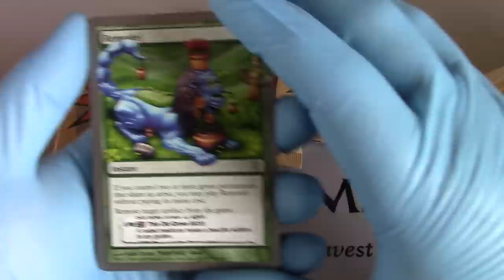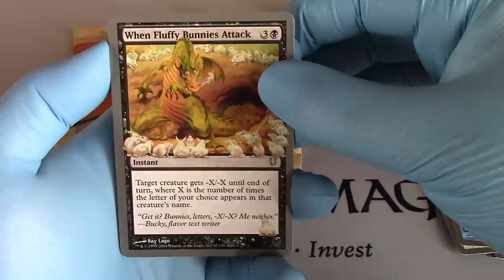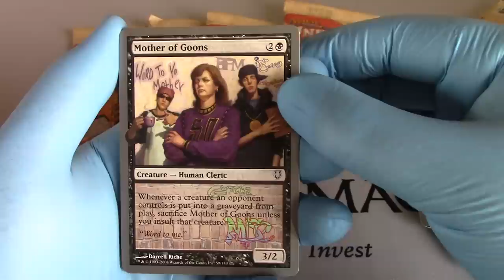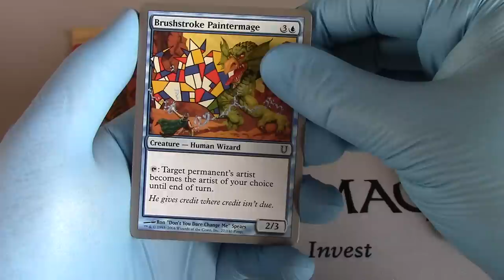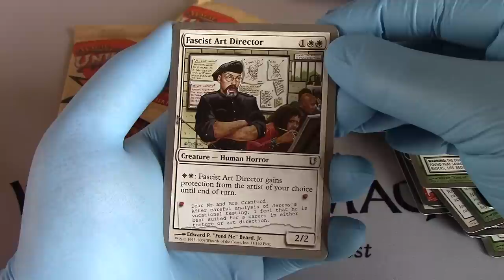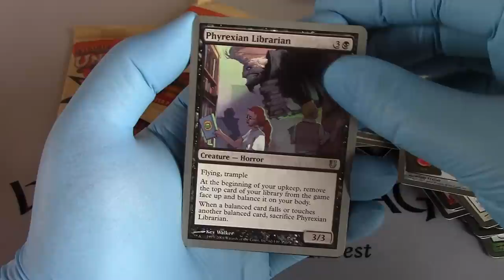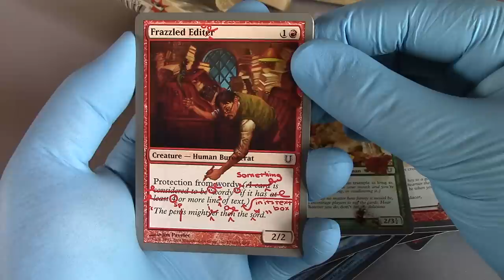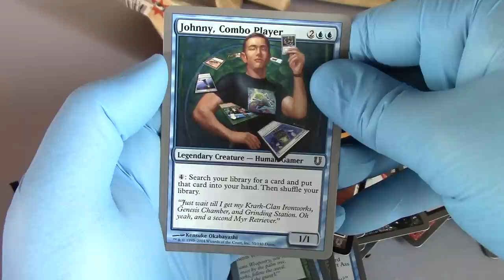Unhinged Boosters Opened! MTG Magic the gathering!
Trying to get a Richard Garfield, Ph.D  Foil for Wedge (TheManaSource)! Did we Do it?